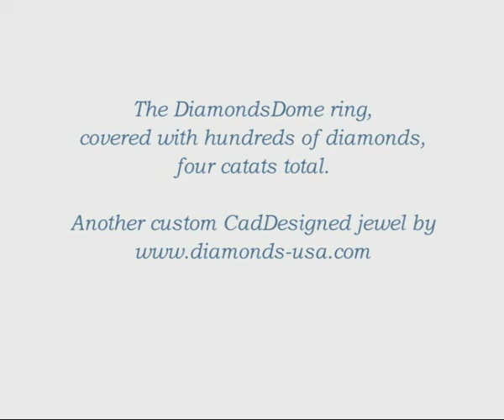Amazing Diamond Ring Video!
The Diamonds Dome by Diamonds-USA.com ,inspired by Cartier diamond ring. CAD Rhino custom designed. Hand set, each ring will bare different combination of diamonds.